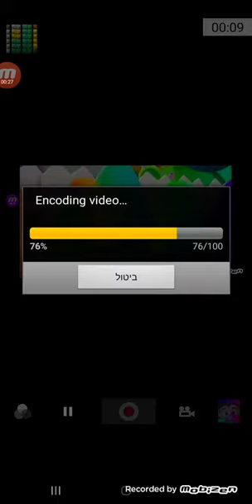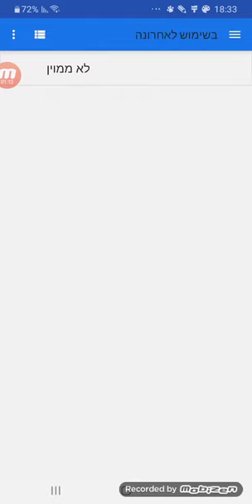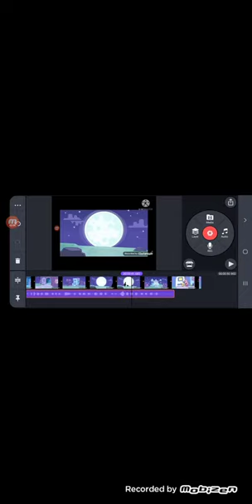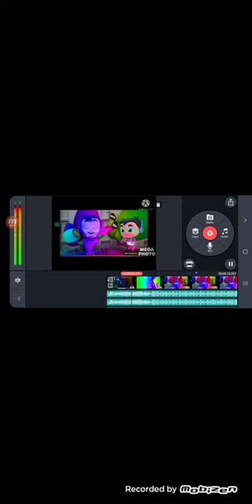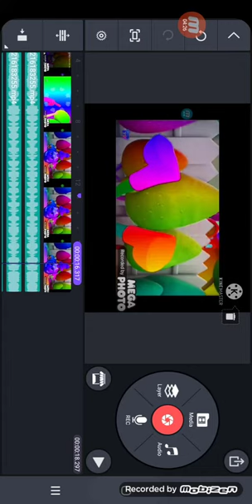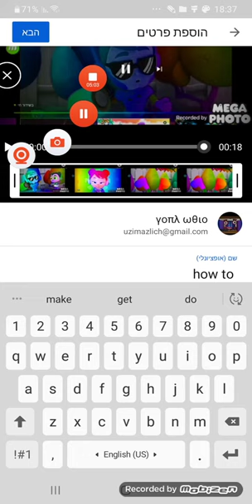how to make a new phone that video of America kinemaster and mega polyp